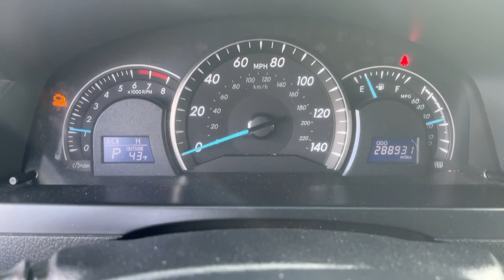2012 Toyota Camry Avon, Gale, Plainfield, Six Points, Clermont, IN C22010A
Attitude Black Metallic Used 2012 Toyota Camry available in Avon, IN at Andy Mohr Toyota. Servicing the Avon, Gale, Plainfield, Six Points, Clermont, IN area.

8941 E US Hwy 36

Priced below KBB Fair Purchase Price! Cruise Control, Great Service History, MUST GO, MUST SEE, Passed Dealer Inspection, Call Today! , 8941 E US HWY 36 Avon IN 46123, Great Financing Options!, Largest Pre-Owned Inventory In Central Indiana!, Mohr for your Money!, Ask about Special Financing Options, 10 Minutes West of 465 on US HWY 36, Pre-Owned Vehicle's with New Car Rates %, Stop In Today And Save Mohr Money!, Ask About our Certified Pre-Owned Inventory, Get TOP $$ for your Trade!, Sell us your car today!, Ask about our TOP $ Buying Center Located right inside our Showroom!, Get Pre-Qualified!, Air Conditioning w/ Air Filter Display Audio: 6.1 Touch Screen, AM/FM/CD w/ MP3/WMA, 6 Spkrs, Aux Jack, USB w/ iPod Conn & Bluetooth 60/40 Split Fold-Down Rr Seats and Center Armrest w/ Cup Holders Cruise Control Power Windows w/ Dr Side Auto Up/Down, Jam Protection & Retained-Pwr Features Remote Keyless Entry System Tilt/Telescopic Steering Wheel w/ Audio & Bluetooth Hands-Free Cntrls Average Fuel Consumption Gauge Variable Intermittent Windshield Wipers Rear Window Defogger with Timer 4 Cup Holders & 6 In-Door Bottle Holders (2) 12V Power Outlets, Star Safety System Includes: VSC, TRAC, Anti-lock Brake System, EBD, Brake Assist & Smart Stop Tech (SST) 10 Airbags: Dr & Fr Pass Adv Airbag Sys, Dr & Fr Pass Knee & Seat-Mounted Side, Front & Rear Side Curtain, and Rear Seat-Mounted Side Airbags LATCH(Lwr Anchor & Tethers for CHildren) for Outboard Rear Seating Positions Only Whiplash-Injury-Lessening Front Seats Tire Pressure Monitor System, 2.5L 4-Cyl DOHC 16V w/ Dual VVT-i Engine 6-Speed ECT-i Transmission 16 Steel Wheels w/ Covers & P205/65R16 Tires Electric Power Steering (EPS) Pwr-Assisted Fr/Solid Rr Disc Brakes, Low tire pressure warning, Occupant sensing airbag, Overhead airbag, Rear anti-roll bar, Rear side impact airbag.brbrBlack 2012 Toyota Camry LE 4D Sedan 2.5L I4 SMPI DOHC FWDbrbr25/35 City/Highway MPGbrbrVisit us at: 8941 E. Highway 36 Avon, IN 46123 By Phone You consent to receive autodialed, pre-recorded and artificial voice telemarketing and sales calls, text messages and/or emails from or on behalf of Andy Mohr at the phone number and/or email provided in this application, including cell phone numbers. You understand that this consent is not a condition of purchase of a vehicle or any services from Andy Mohr.
6 Speakers,AM/FM radio,CD player,Radio: AM/FM/CD Player w/6.1 Touch Screen,Air Conditioning,Rear window defroster,Power steering,Power windows,Remote keyless entry,Steering wheel mounted audio controls,Four wheel independent suspension,Speed-sensing steering,Traction control,4-Wheel Disc Brakes,ABS brakes,Dual front impact airbags,Dual front side impact airbags,Front anti-roll bar,Knee airbag,Low tire pressure warning,Occupant sensing airbag,Overhead airbag,Rear anti-roll bar,Rear side impact airbag,Brake assist,Electronic Stability Control,Delay-off headlights,Fully automatic headlights,Panic alarm,Speed control,Bumpers: body-color,Power door mirrors,Driver door bin,Driver vanity mirror,Front reading lights,Illuminated entry,Outside temperature display,Overhead console,Passenger vanity mirror,Rear seat center armrest,Tachometer,Telescoping steering wheel,Tilt steering wheel,Trip computer,Fabric Seat Trim,Front Bucket Seats,Front Center Armrest,Split folding rear seat,Passenger door bin,6.5J x 16 Steel Wheels w/Covers,Variably intermittent wipers,Cruise Control,Great Service History,MUST GO,MUST SEE,Passed Dealer Inspection,Call Today! 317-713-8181,8941 E US HWY 36 Avon IN 46123,Great Financing Options!,Largest Pre-Owned Inventory In Central Indiana!,Mohr for your Money!,Ask about Special Financing Options,10 Minutes West of 465 on US HWY 36,Pre-Owned Vehicle's with New Car Rates %,Stop In Today And Save Mohr Money!,Ask About our Certified Pre-Owned Inventory,Get TOP $$ for your Trade!,Sell us your car today!,Ask about our TOP $ Buying Center Located right inside our Showroom!,Get Pre-Qualified!,Air Conditioning w/ Air Filter Display Audio: 6.1 Touch Screen, AM/FM/CD w/ MP3/WMA, 6 Spkrs, Aux Jack, USB w/ iPod Conn & Bluetooth 60/40 Split Fold-Down Rr Seats and Center Armrest w/ Cup Holders Cruise Control Power Windows w/ Dr Side Auto Up/Down, Jam Protection & Retained-Pwr Features Remote Keyl